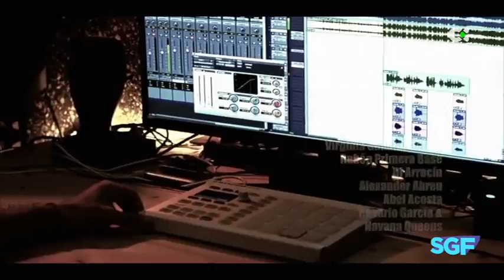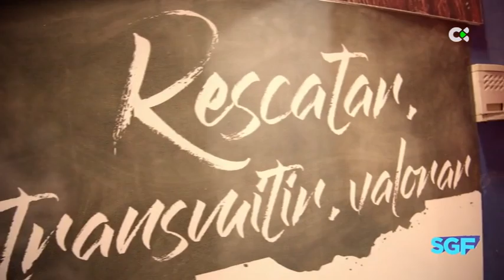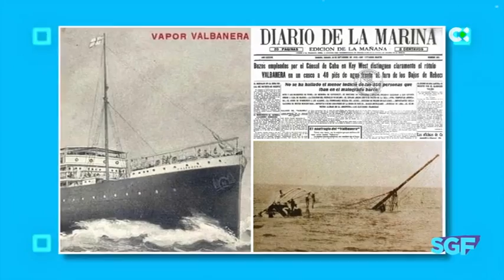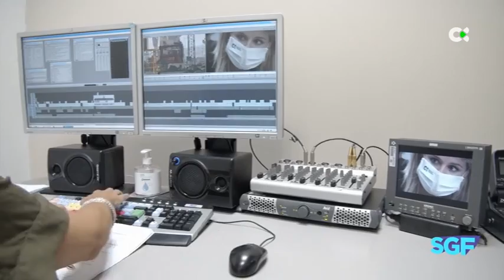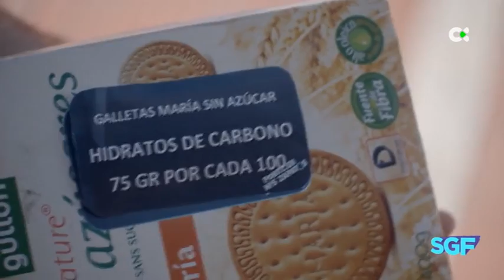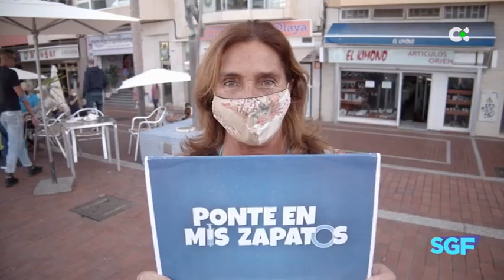Somos gente fantástica | 13/11/20